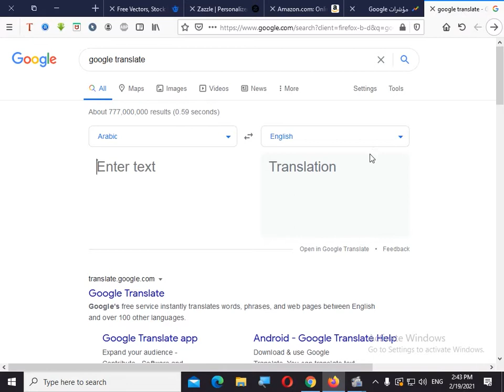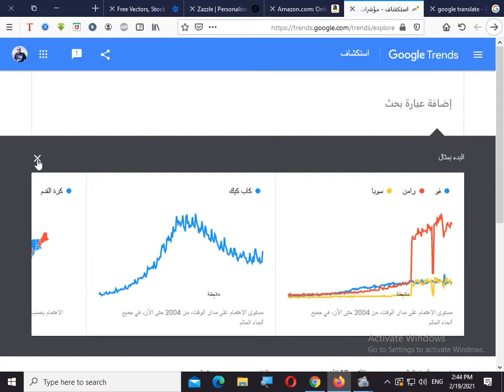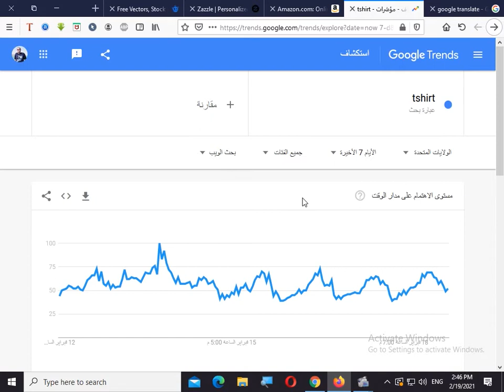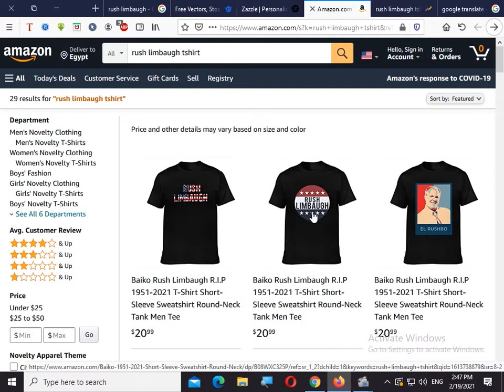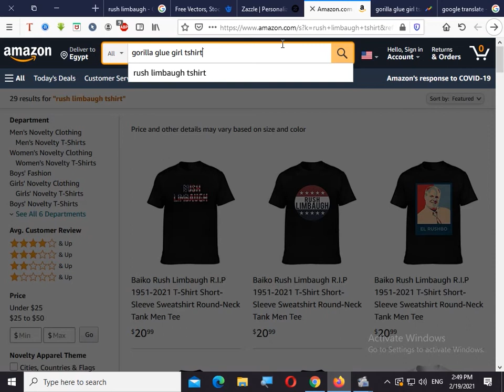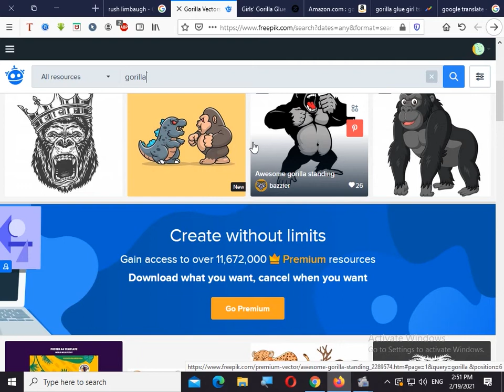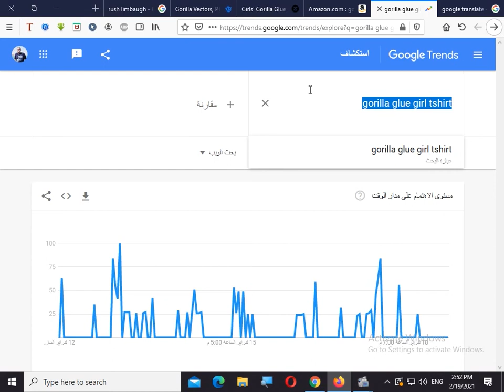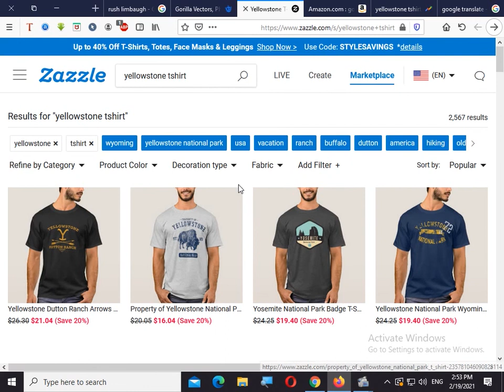اجيب فكرة التصميم منين ؟؟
ازاى نقدر نبحث عن فكرة لتصميم التيشرتات و عرضعا للبيع على المواقع المحتلفة زى zazzle  و امازون و غيرهم كتير
و كمان ازاى نعرف الناس المستهدفة بتفكر فى ايه و بتبحث عن اى موضوع عشان نصمم تيشرت يناسب بحثهم
هنستعين بخمس موقع فى الشرح و يفضل انك تجهزهم و تمشى خطوة خطوة مع الفيديو
اولهم هو جوجل ترند و دة اللينك
تانى واحد هو zazzle  عشان نتاكد ان البحث صح
ثالث واحد هو امازون عشان بردو نتاكد من البحث
و طبعا فرى بيك عشان نستمد الافكار و ناخد تصميم لو عجبنا و نعدل علية
اما الاخير فهو جوجل ترجمه
لو حابب تعرف اكتر عن موضوع الترند فدة فيديو اتكلمت فية بالتفصيل عن موضوع الترند